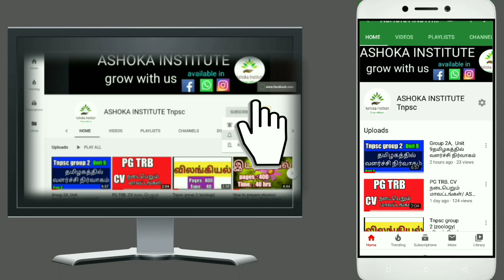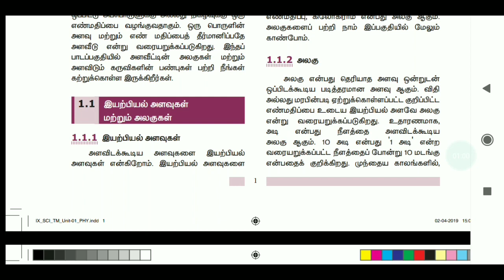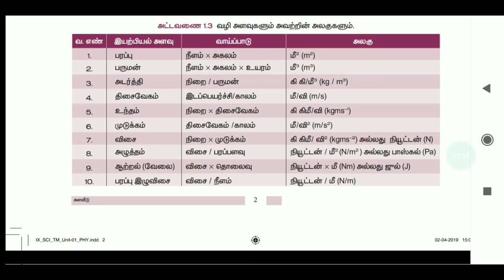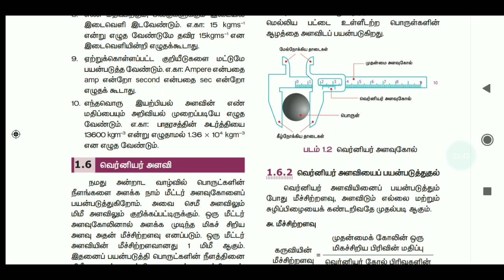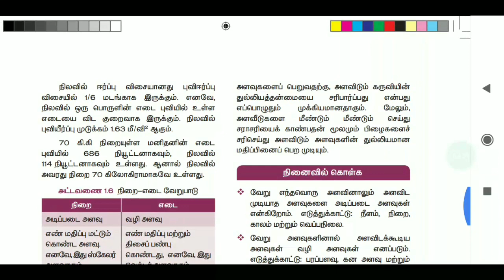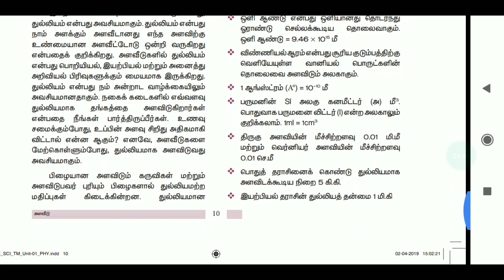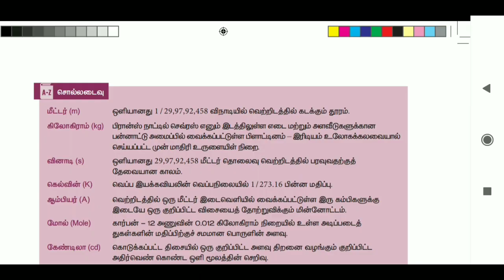Tnpsc. இயற்பியல்- அளவீடுகள் /குறிப்பு எடுப்பது எப்படி?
This video teach how to take notes for physics  9 the std books
For tnpsc tet students
Ashoka institute tnpsc
Tnpsc
Tet
Trb
Classes
Test batch
Materials